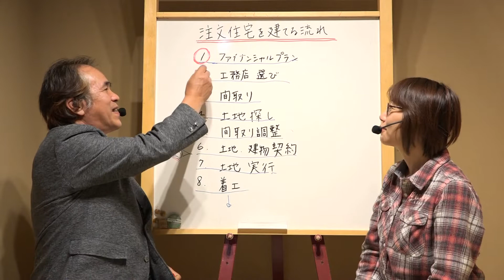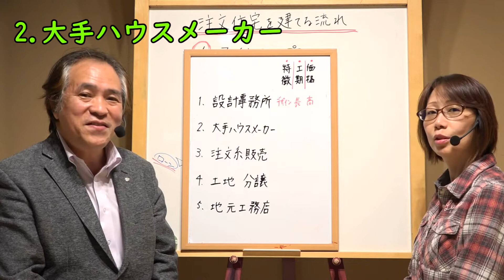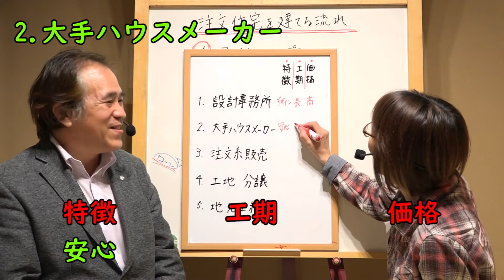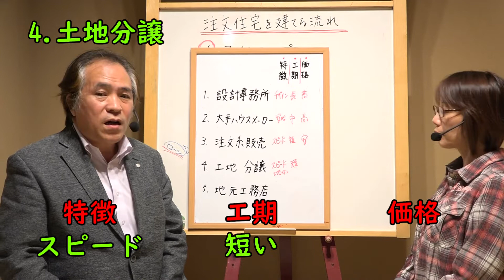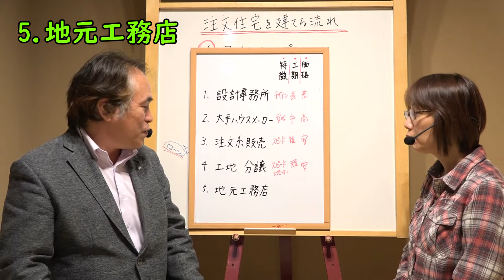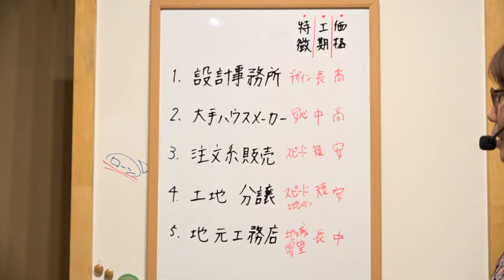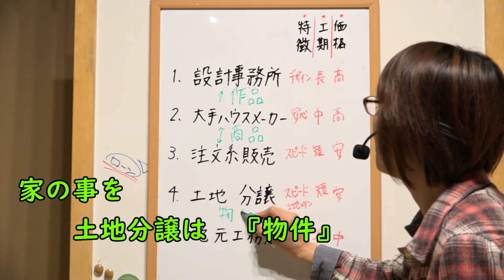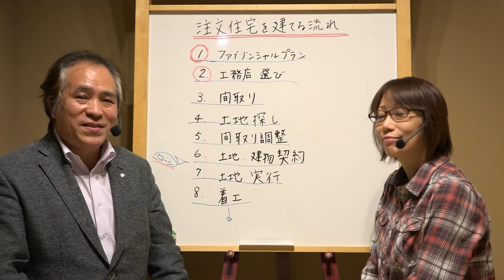工務店 注文住宅、作品！商品！物件！家！ って何？ 第9回理想の家づくり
工務店といってもそれぞれ種類や特徴があります
それらを知って自分達にあう工務店選びをする事が大切です

憧れのマイホーム、注文住宅、理想や夢は沢山ありますよね。
家は人生の中でとても大きな買い物で手に入れるのは簡単ではありません。

今回は工務店それぞれの種類や特徴をお伝えしていきます

このシリーズ動画では、今までの動画家具教室とは違い家のことを深く知ることで
『家具を考える』を目指します。

家ってどうやって建っているの？　建て方にも違いがあるの？　目に見えない壁の中ってどうなっているの？　耐震って？　等々・・・　数え上げればきりがないほど沢山あります。

まずは、建築、家の事を知ってもらいたい。そして家を建てたいと思った時、あなたのこだわりで本当に良い家を建てて頂き、家具ひとつにまで想いを馳せた家づくりをしていただきたい。そんな想いで理想の家づくり専門家・松本が皆さんのお役に立てるように家づくりの全てをわかりやすく解説していきます

家具教室の生徒さんと一緒に15年築き上げた技術の集大成　一枚の写真で紹介！